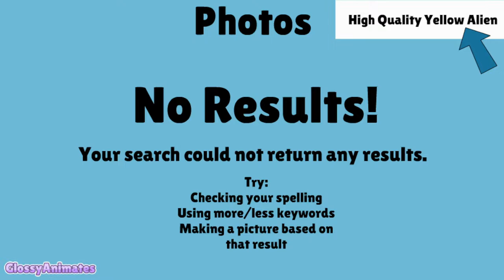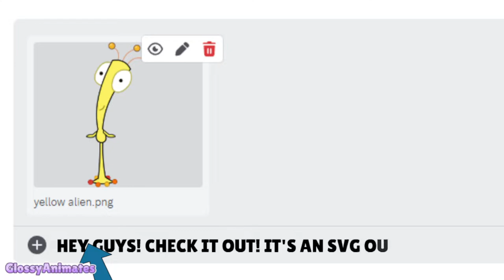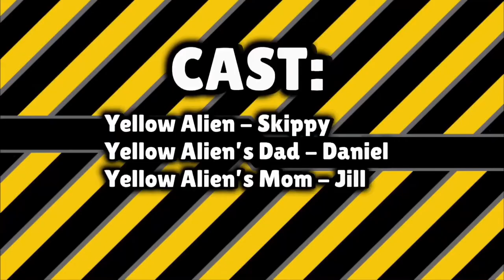Yellow Alien Makes an SVG Out of Himself/Posts It On Discord/Grounded [VOLUME 2 PREMIERE]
Today, Yellow Alien wants to check out pictures of himself, but when he decides to search up high-quality versions of himself, there are no results found, so he decides to make a high quality version of himself and post it to Discord! How will Yellow Alien do that? How will Barry and Carlos react when the picture is finished?

NOTES
- This video is only an April Fools prank, and also my April Fools prank for 2024.
- This is the first episode of Volume 2 for Yellow Alien Gets Grounded, and to use the new credits and game over screen.

Made with Wrapper Offline.